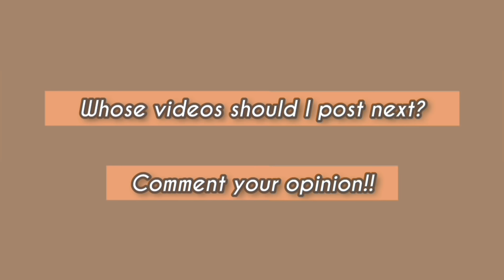BL | FMV | Jun Ping x Yan Yue | Jun Dao x Yang Xiang | Because of you 2020 | Sweet Melody | Taiwan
Starring: Jerome Huang Aloud x Wells Su & Will Chang x Guo Yu Chen

Series : Because of you 2020

Song: Sweet Melody by Little Mix©

Lyrics:-

Doo-doo, doo-doo-doo-doo
Doo-roo-doo-doo, doo-roo-doo-roo
Doo-doo, doo-doo-doo-doo
Doo-roo-doo-doo, doo-doo-doo-doo

He made me feel like a woman, we were young and silly fools
Anyway, he was in a band, wrote love songs about me
I wasn't crazy 'bout the words, but the melodies were sweet

Doo-doo, doo-doo-doo-doo
Doo-roo-doo-doo, doo-roo-doo-roo
Doo-doo, doo-doo-doo-doo
Doo-roo-doo-doo, doo-doo-doo-doo

And when he start acting dumb, then I'll be on my way to leave

Doo-doo, doo-doo-doo-doo
Doo-roo-doo-doo, doo-roo-doo-roo
Doo-doo, doo-doo-doo-doo
Doo-roo-doo-doo, doo-doo-doo-doo

The song couldn't go on and on

I was just his tiny dancer, he had control of my feet
Yes, when he came along, that's when I lost the groove
There was no song in the world to sing along or make me move
Sounded something like

Doo-doo, doo-doo-doo-doo
Doo-roo-doo-doo, doo-roo-doo-roo (it was, oh)
Doo-doo, doo-doo-doo-doo
Doo-roo-doo-doo, doo-doo-doo-doo

He used to sing me sweet melodies (oh)
But the day he did me wrong (yeah, yeah)
The song couldn't go on and on and on (couldn't go on, no)

Doo-doo, doo-doo-doo-doo
Doo-roo-doo-doo, doo-roo-doo-roo (ay, ay, ohh)
Doo-doo, doo-doo-doo-doo
Doo-roo-doo-doo, doo-doo-doo-doo (oh whoa)

He used to sing me sweet melodies (melodies, yeah)
Sing me sweet melodies (sing me sweet melodies, yeah)